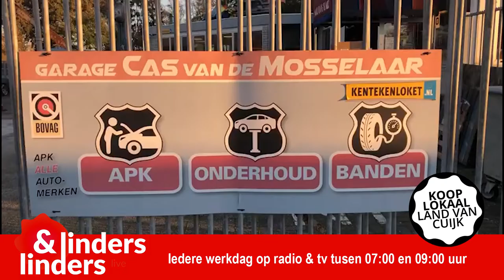taart 5 nov cas van de mosselaar